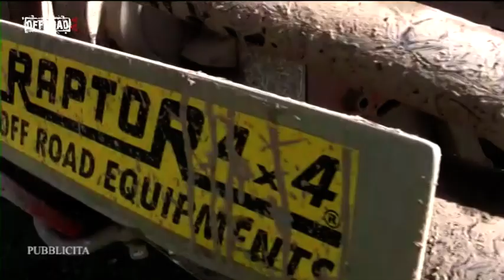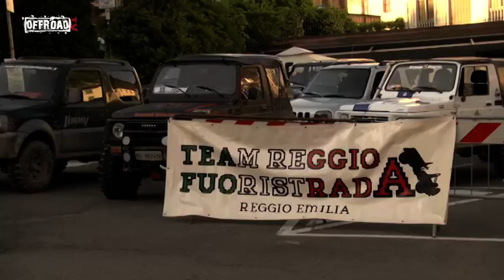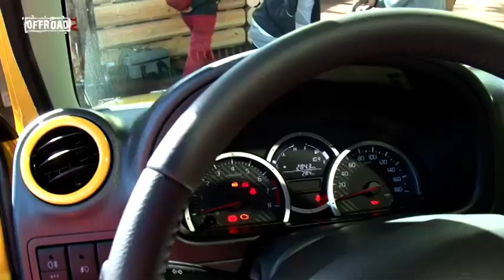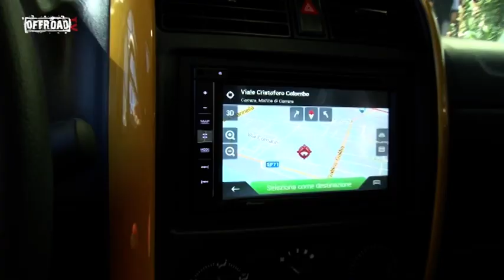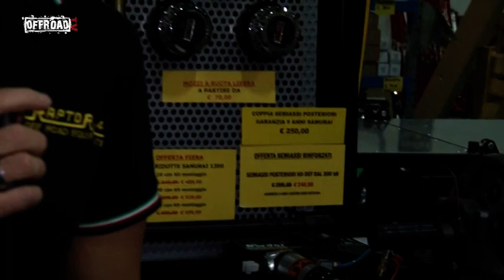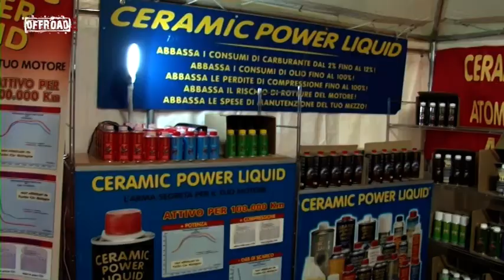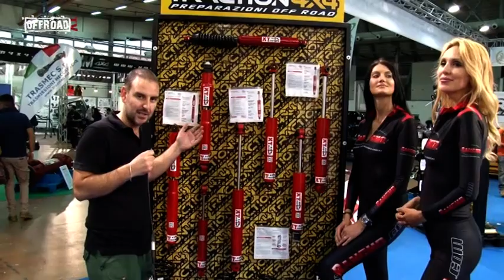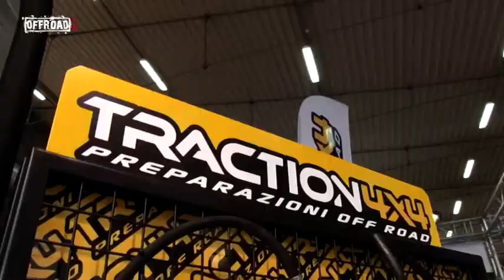Offroadtv P209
Offroadtv il primo programma televisivo dedicato al mondo dell'off-road.
Raduno Castelnuovo ne Monti
Speciale 4x4 Fest di Carrara